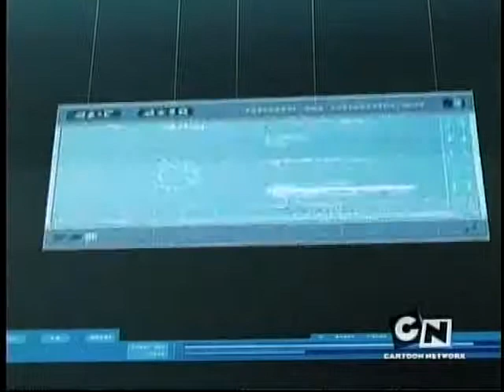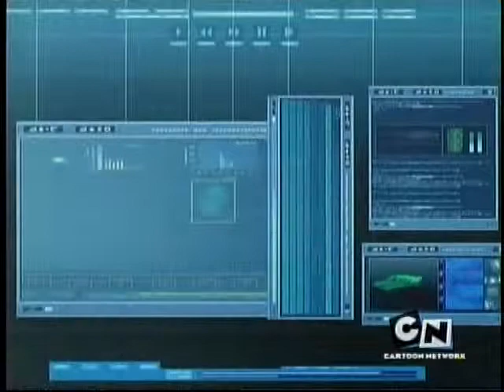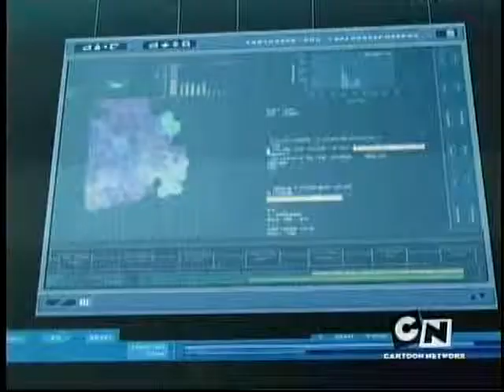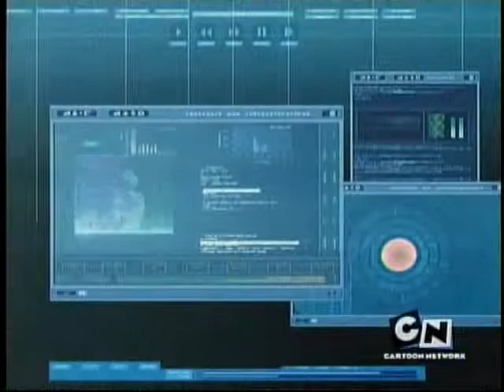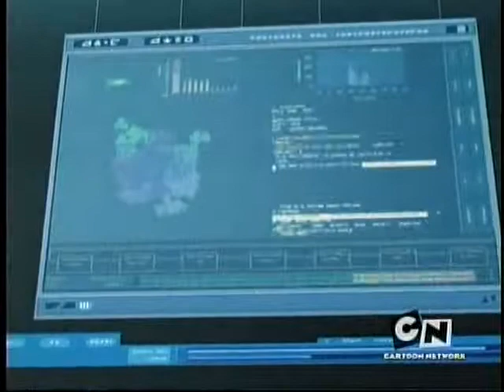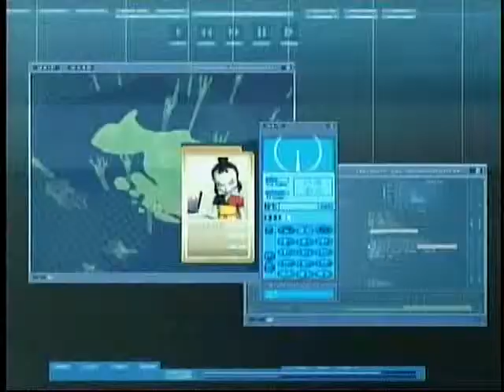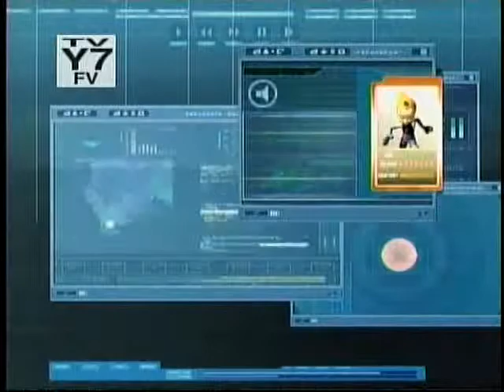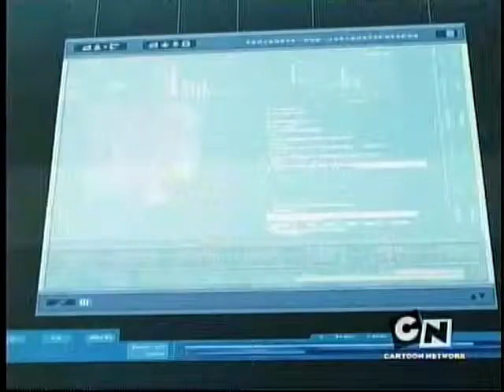Code Lyoko EP 36 - Marabounta